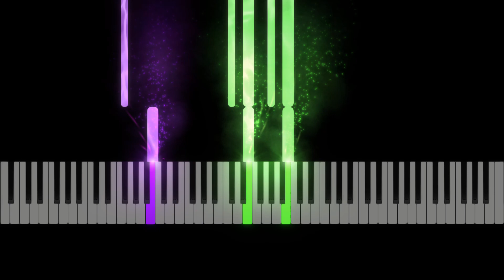James Ingram "I Don't Want To Be Alone For Christmas" Piano Tutorial, Sheet Music